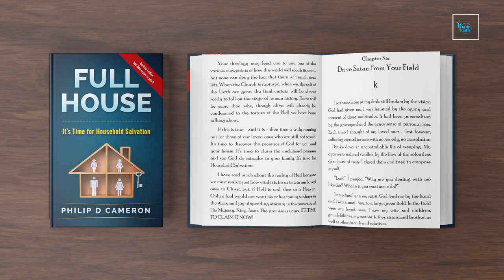Are all your planks in place (Noah)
Philip shares the story of the Noah building the ark to save his family. Find encouragement and teachings as you believe for the salvation of your family. Philip and Melody then discuss life changing work taking place in Moldova as orphans are turned into sons and daughters and missionaries to their nation. See a the amazing project of Vatra that The Orphan’s Hands is building that can rescue and house up to 90 kids.

- Official Website of Philip D Cameron

- Official Website of The Orphan's Hands